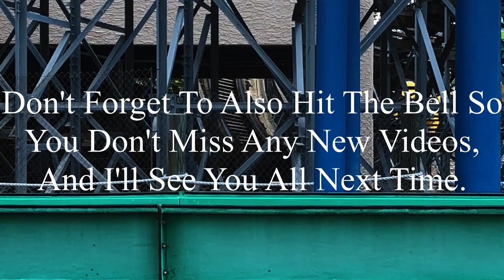Six Flags St. Louis Daredevil Daze 9-9-2023 Coaster Footage (No Copyright)